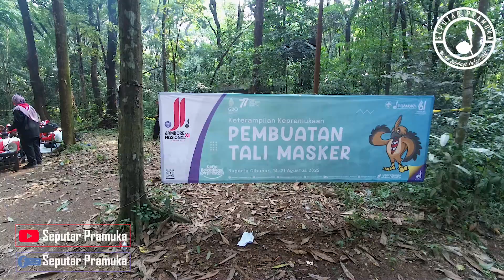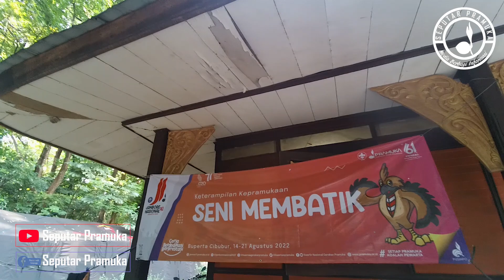Membuat Tali Masker, Membatik, Simpul Kreatif, Membuat Ring Kacu, Pemanfaatan Bambu dan Barang Bekas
Pembuatan Tali Masker, Seni Membatik, Simpul Kreatif, Pembuatan Ring Kacu, Pemanfaatan Bambu dan Pemanfaatan Barang Bekas merupakan bagian dari Keterampilan Pramuka yang mengisi kegiatan peserta Jambore Nasional XI 2022. Kegiatan ini digelar di Arboretum Saka Wanabakti,  Bumi Perkemahan, Cibubur, Jakarta.